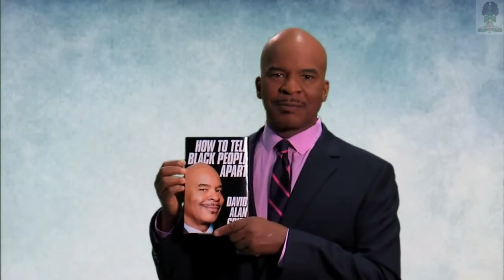How To Tell Black People Apart | David Alan Grier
Live on Jimmy Kimmel.

In Living Color alum David Alan Grier joined Jimmy Kimmel Live to “educate” viewers on how to tell black people apart.

Support: @THISISYOURCONSCIENCE and other websites.